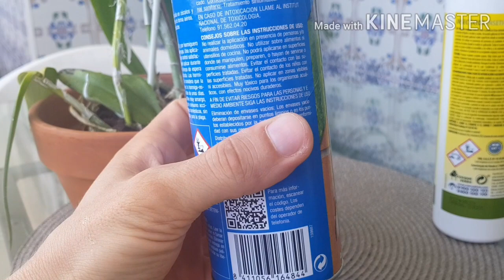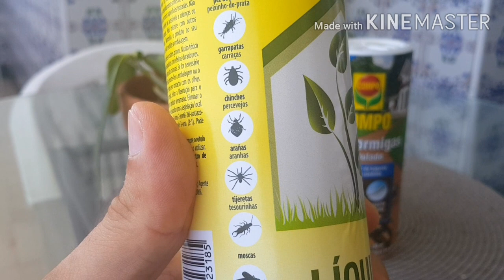Цветение орхидеи Cattleya harrisoniana